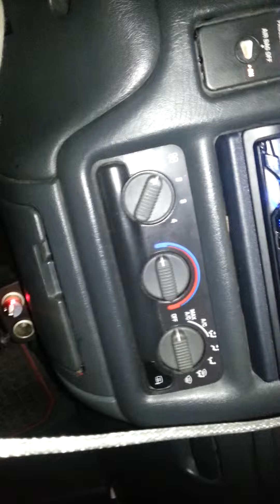Mihkal- down on me